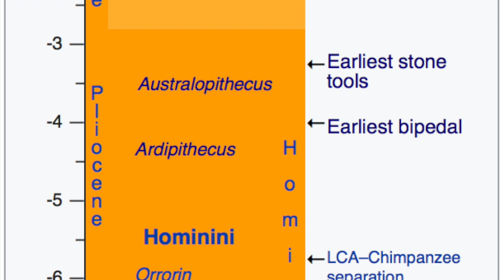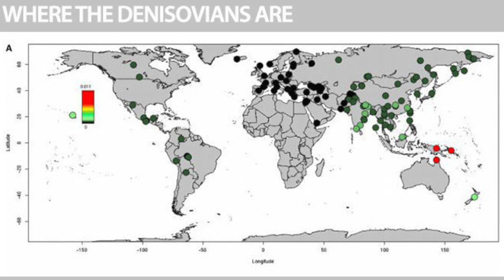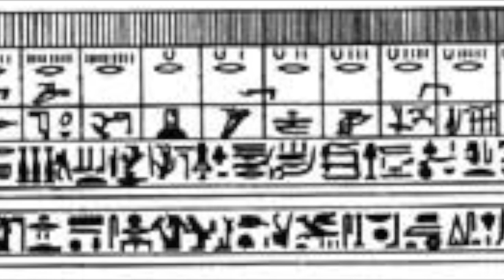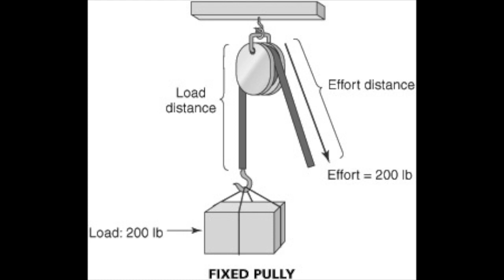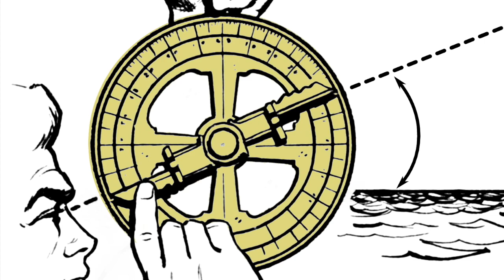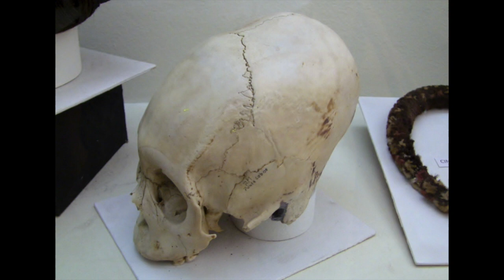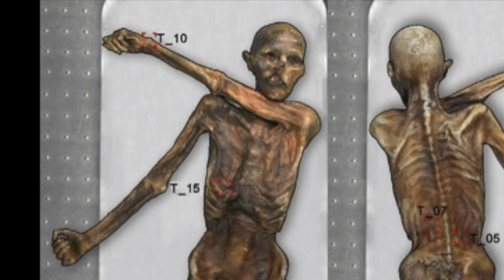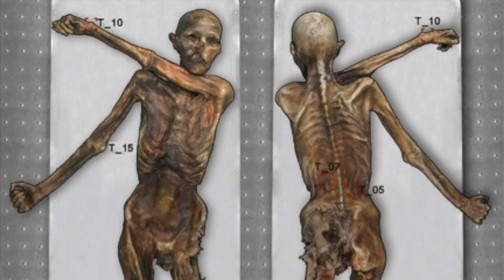The Atlantis Keys (a lecture by: Jonathan Barlow Gee)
The Atlantis Keys
(notes on prehistoric human civilization)

Part 1. Toba (75,000 YA)
= 00:04
Part 2. 12 Tools, 6 Machines & 4 Inventions (prior to ~50 AD)
= 09:42
Part 3.“ The Long Skulls” (30,000 BC - 100 AD)
= 18:36
Part 4. Ice Age Tattoos (~3,300 - ~500 BC)
= 25:07
Part 5. Bolon Yokte (226 BC - 2012 AD)
= 33:36